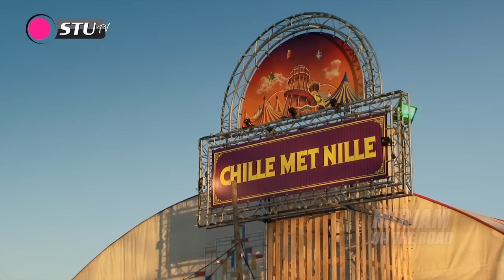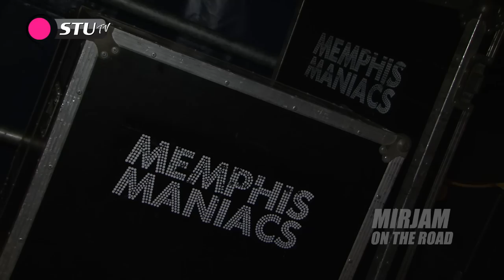Mirjam on the Road - aflevering 3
In Mirjam on the Road trekt Mirjam langs diverse grote evenementen en premièrefeestjes om bekende inter- en nationale gezichten aan de tand te voelen. In deze aflevering een bezoek aan de premières van New Kids Nitro, Nova Zembla 3D en Wicked, en spreken we met 'The Thing'-regisseur Matthijs van Heijningen Jr. en de Memphis Maniacs.

00:49 New Kids: Nitro
03:43 Memphis Maniacs
06:46 The Thing
09:09 Nova Zembla 3D
11:44 Wicked

Labels: StuTV, Studenten.net, Mirjam on the Road, MOTR, Studenten, Premiere, Rode Loper, Amsterdam, Festyland, Nederland, Eindhoven, RAI, New Kids, Nitro, Nova Zembla, Wicked, Musical, Film, The Thing, Interview, Matthijs van Heijningen Jr, Memphis Maniacs, Robert de Hoog, Tim Haars, Wesley van Gaalen, Flip van der Kuil, Victor Reinier, Gordon, Chantal Janzen, Willemijn Verkaik, Jim Bakkum, Guido Spek, Patrick Martens, Mental Theo, Maik de Boer, 2 Brothers on the 4th Floor